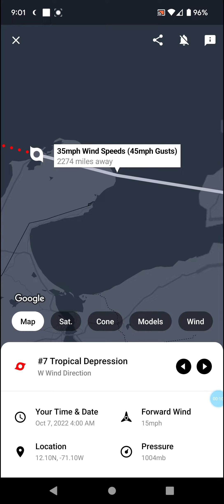Tropical Depression Thirteen Slams Into Colombia